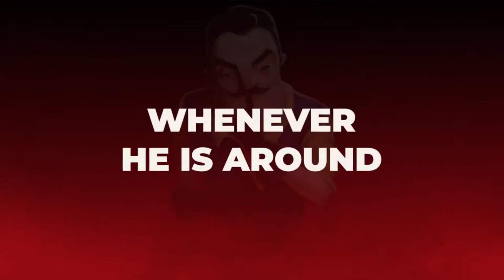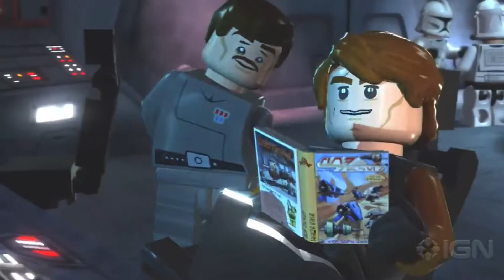GAME PASS ADICIONA MAIS 6 JOGOS | NÃO PARA NUNCA | Game Pass de Outubro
► AMAZON - Amazon Prime 30 Dias grátis

► PICPAY: Use o PicPay para pagar amigos, boletos, recarregar o celular, Steam e muito mais. Ao criar sua conta, insira o código: ATLUTW, e ganhe de volta os primeiros R$10,00 que você gastar usando seu cartão de crédito. Baixe agora!: